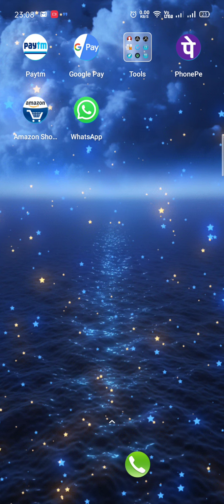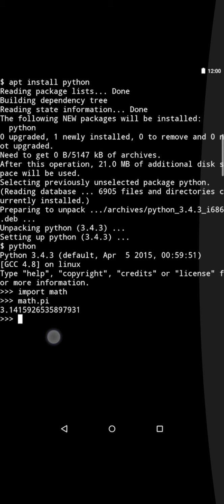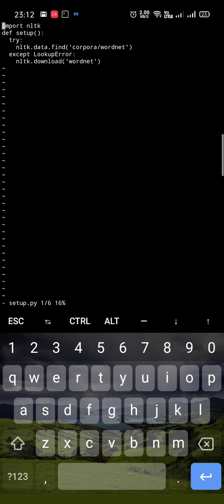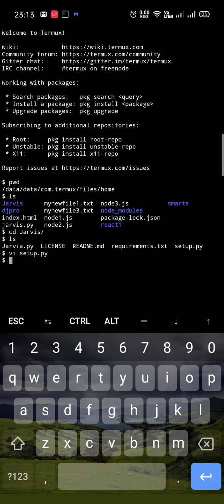How to Install LINUX in Phone| TERMUX | Hacking OS video.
In this video, I will tell you how to install the Linux operating system in the smartphone.

Amazing application for the Linux operating system in the smartphone.

It provides a command-line interface that helps you to create a virtual environment for some applications which is only possible in PC like Django , NODE , React, Java, ES5 and many more.